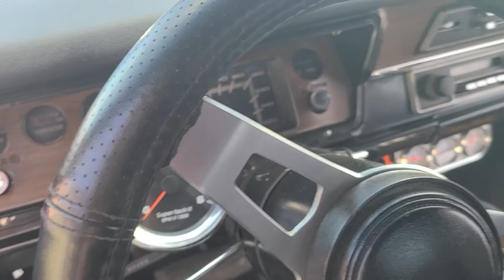1972 Plymouth Duster 340 B3 blue Rotisserie restored